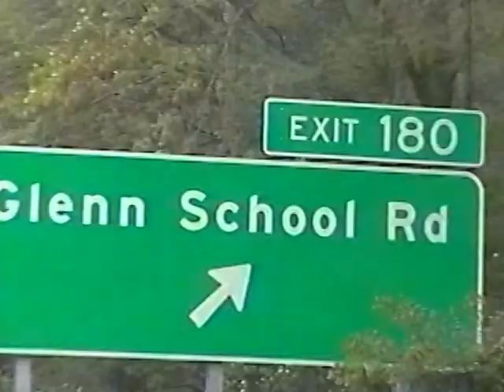RDMVTL 4110 ~ 4/15/2002 {MY STORY} NCRR 95] RIDING W/ KARI[180] @ [RT 15/501/85 NB] DURHAM , NC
DURHAM , NC ~ Rolling north on Rt 15/501 , the interchange for Route 147 and the overpass of Norfolk Southern plus Hillsborough Rd exit...
Merge into Route 85 NB
Next is the 85/70 Split.
Bus
 Exit 180
Arrive Alameda House .
(G)